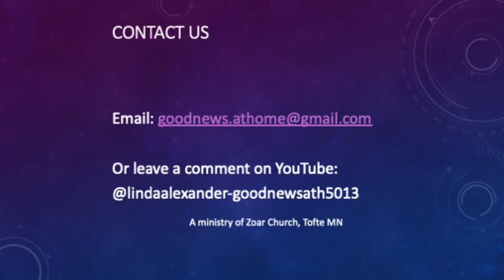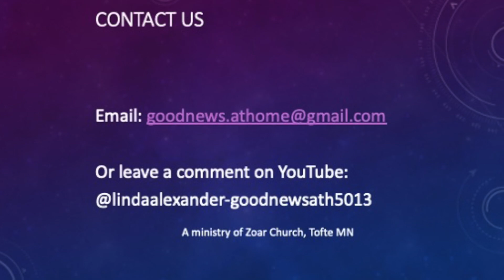Prepare for the Contest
How do you prepare for a contest or competition? Pastor Al discusses two ways and helps us to see both ways can be for the glory of God.
2332T